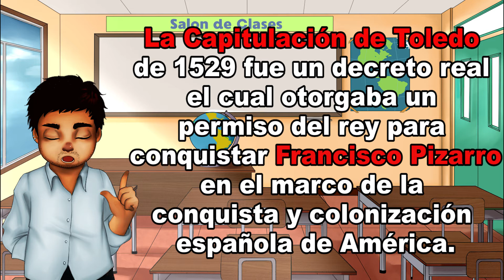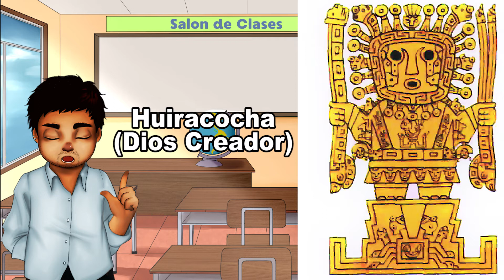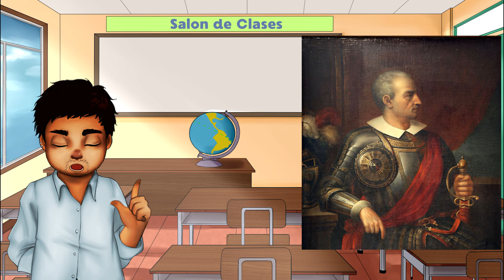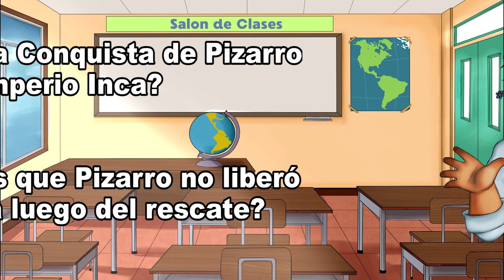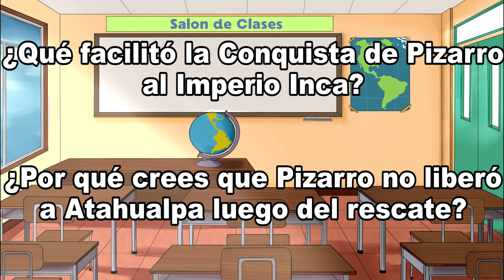Francisco Pizarro y Atahualpa | América #7 | Un Salón de Clases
Bienvenidos a ¡Historia Americana!

La conquista del Imperio Azteca, la campaña de Francisco Pizarro y la caída del Tahuantinsuyo y los Incas. Desde la conformación de la alianza en Panamá con Diego de Almagro y Hernando De Luque, el contacto entre Atahualpa y Pizarro, la consolidación y la batalla de las Salinas 🍃

¡De la mano del profesor Diego Núñez en la modalidad de podcasting🎙️🎧 los invitamos a adentrarnos un poco en la campaña de Francisco Pizarro!

¡Suscríbanse a nuestro canal, compártanlo con quienes necesiten o quieran aprender junto a nosotros y así nos estarán ayudando muchísimo a llegar a los jóvenes y adultos que quieran saber más!😍